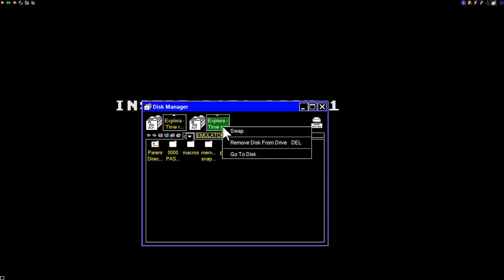STE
1) "GAME DEVELOPER" (GAME INTRO)
2) "GAME PUBLISHER" (GAME INTRO)
3) "MENU" DEVELOPER" (FOR ATARI ST GAMES - WHEN THE MENU STARTS)
4) TEAM WHO "CRACKS" GAME (INSIDE DECOMPACTER FROM ATARI ST OR IN THE AMIGA CRACKTRO)
5) VERSION OF UTILITY "CRACK TEAM" USES (AFTER GAME SELECTION IN MENU IN ATARI ST)
6) PROGRAMMER(S) WHO PROGRAMMED GAME (GAME START SCREEN, AND SOMETIMES EVEN IN "HIGH SCORE TABLE".

1) THE GAME EXISTS IN ONLY ONE VIDEO UPLOAD BUT THE UPLOADER "TALKS CONTINOUSLY",THEN THIS IS USELESS FOR ME AND I UPLOAD THE SAME GAME WITHOUT SPEECH
2) IF ANOTHER GAME UPLOAD (ONE ONLY VIDEO) IS FROM EXTERNAL "BAD" CAMERA WITH BAD SOUND,THEN I UPLOAD IT,AGAIN BECAUSE THE OTHER VIDEO IS USELESS...ETC ETC.WELL,FOR ME THESE GAMES ARE NOT "EXISTS" ON YOUTUBE
3) ALSO IF THE GAME HAS "FAKE" MUSIC SUCH AS FOR HYPOTHETICAL EXAMPLE OF "PACMAN" WHICH IN THE VIDEO YOU HERE INSTEAD GAME AND SAPLES "SAMANTHA FOX",THEN THE GAME IS USELESS,AGAIN,FOR ME.

INTERESTING